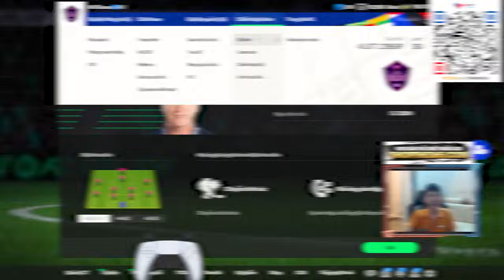THÀNH HOÀ có 45.000 tỷ BP có mùa HG+8 có Icon TM mới nhất cho Team Juventus | FC Online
Fo4 Fifa Online 4 FC Online FCO build team Juventus 45.000 tỷ BP mùa HG+8 với icon TM mới nhất cùng Thành Hòa
                    Ngân hàng: Sacombank
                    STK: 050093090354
                    Tên tài khoản: Nguyen Thanh Hoa